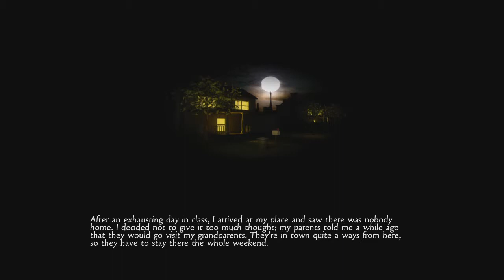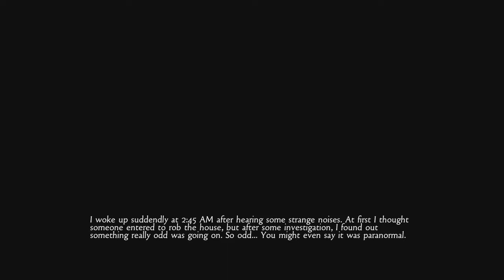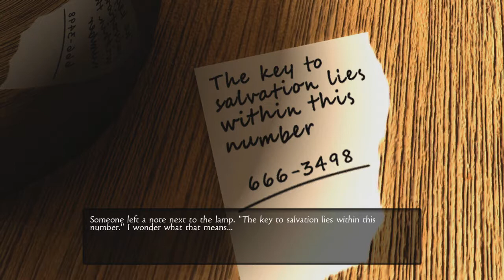To much reading | without escape - part 1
a normal click to point game you say? well you're wrong this horror game is filled with reading (which I'm horrible at) and a weird feeling to it.

intro song was provided by electro-light  you can find him here
Electro-Light